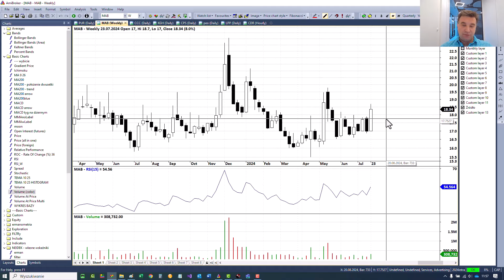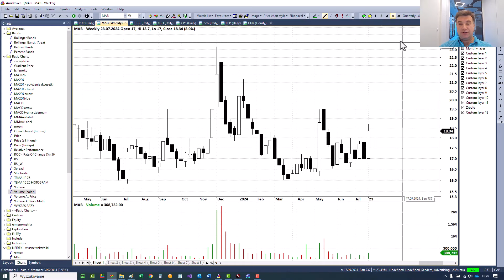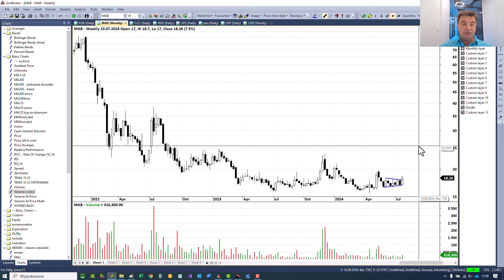MABION 23.07.2024 r. – 100s z Piotrem Neidek